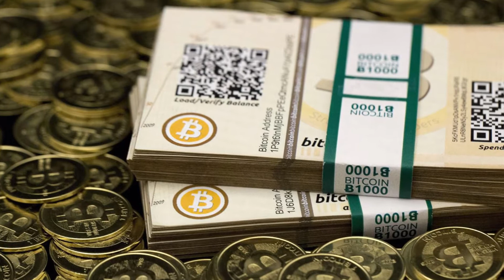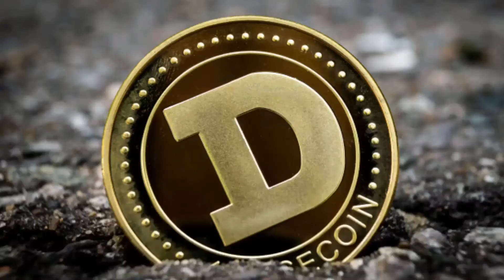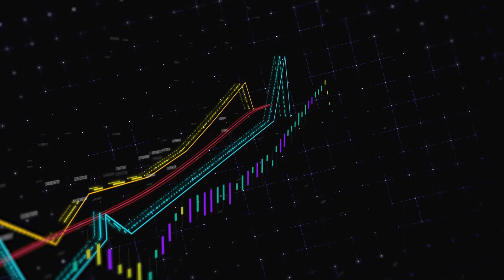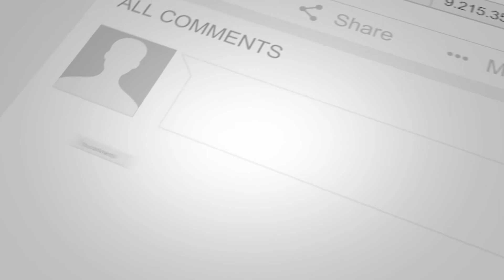Top 5 Alt Crypto Currencies Coins To Invest In 💎 | All You Need To Know About The Best Alt Coins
The term altcoin is short for alternative coin — as in, an alternative to bitcoin. Altcoins also are alternatives to currencies issued by governments. However, they aren't physical coins. Like Bitcoin, altcoins are digital currencies. ... Many altcoins share the core characteristics of Bitcoin.

This video provides crypto news and educational crypto content.

Welcome to Crypto Smart! Are you looking for the best possible information to help you get the most out of your crypto journey? If so, you’re in the right place! From people who are brand new into the crypto scene to experienced traders, no matter what level of experience you have, we have the content for you!

Our mission at Crypto Smart is to bring you the best possible knowledge and news for you to be successful in the world of crypto. We will go into the absolute basics and fundamentals of cryptocurrency so you can understand how everything works from the ground up, and into detail of what will prove important for crypto and you to be successful in the future. We think it’s important to be ahead of the crowd, and have the most up to date news and information for our subscribers before anybody else! If this sounds like something that’s right up your street, subscribe to us and hit the notification bell so you have the all-important edge that you will need to thrive in this rapidly evolving space.